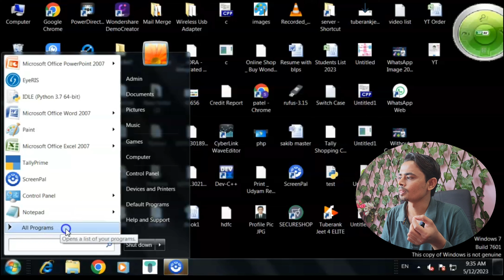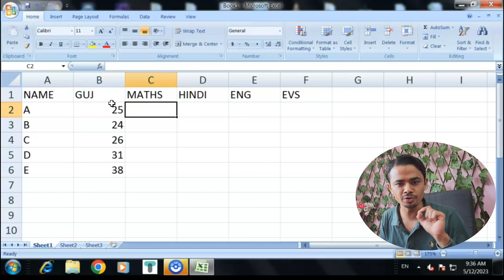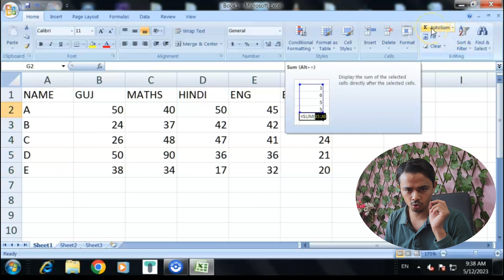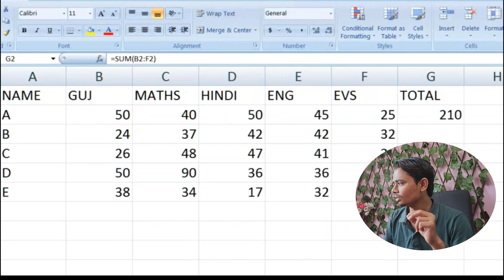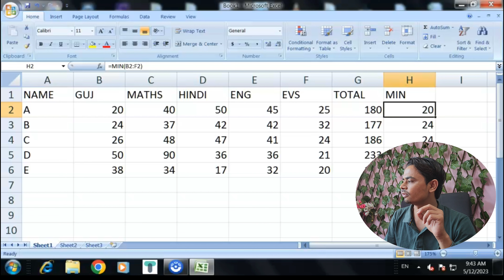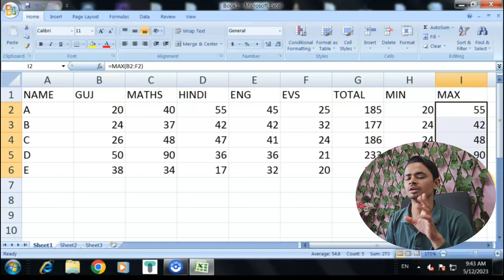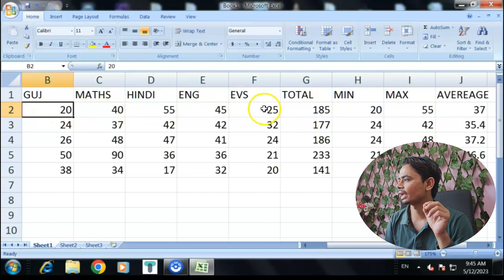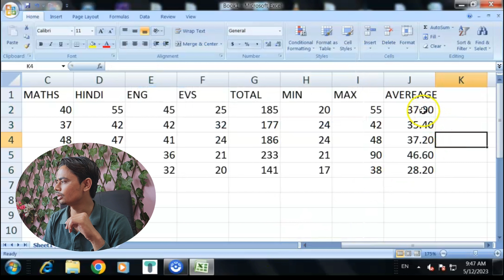Automatic Calculation Formula In Excel | @Dr.Sakib_Master | compunet infosys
Automatic Calculation Formula In Excel |  @sakibmaster  | compunet infosys

automatic calculation formula in excal
formula in excel
sum formula
average formula in excel
plus formula in excel
excel me marksheer kese create kare
sakib master
compunet infosys